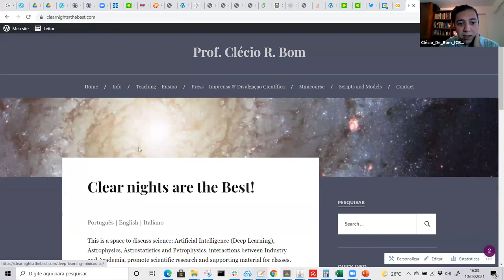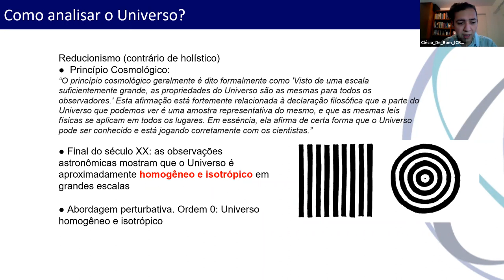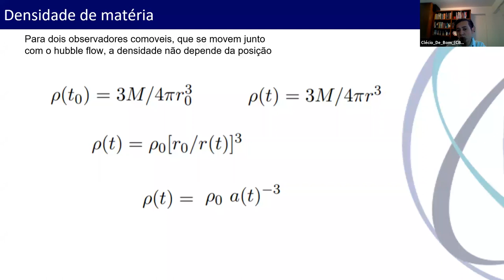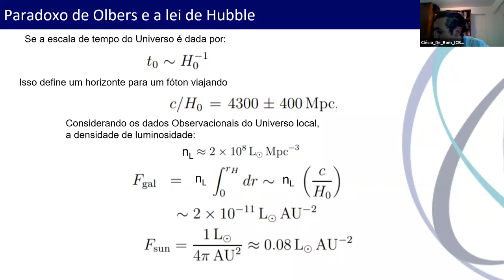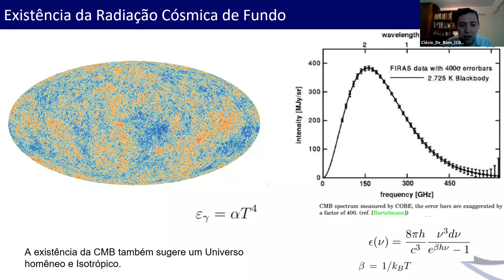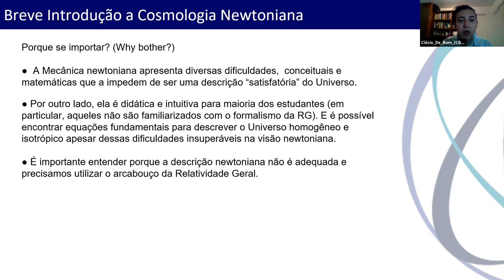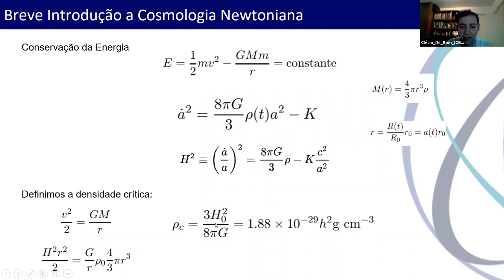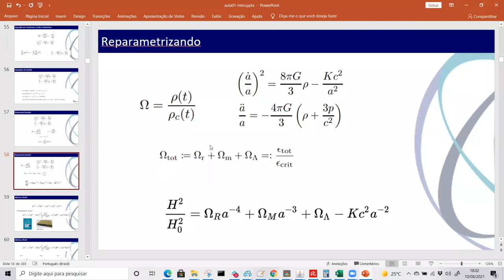D10 TER Introdução à cosmologia com PYTHON